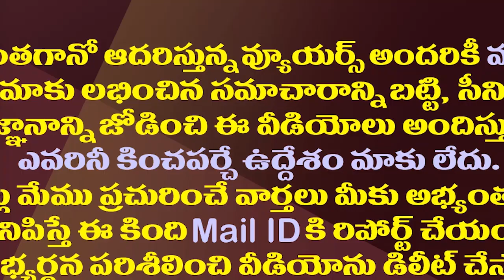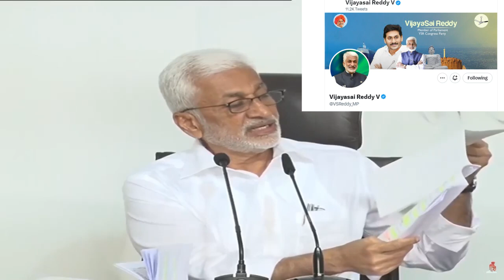హఠాత్తుగా విజయసాయిరెడ్డి మౌనం దేనికి సంకేతం?| Why Is MP Vijaya Sai Reddy Silent All Of A Sudden?